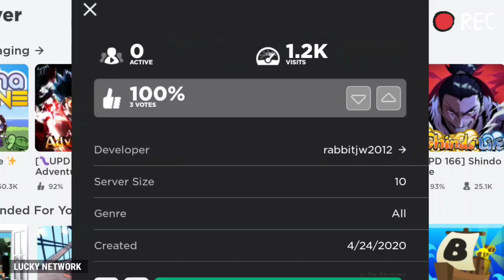Roblox : Campus With Ceiling Fan